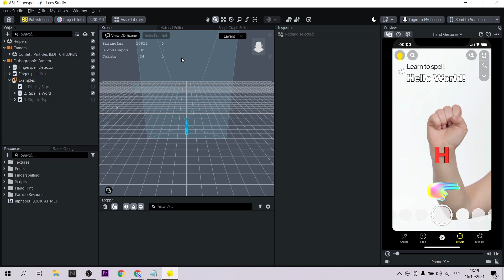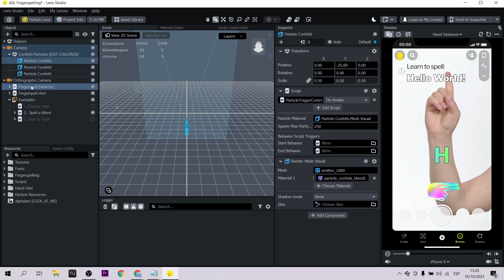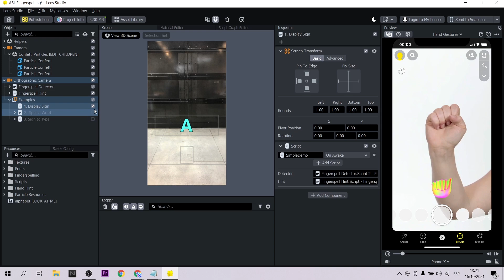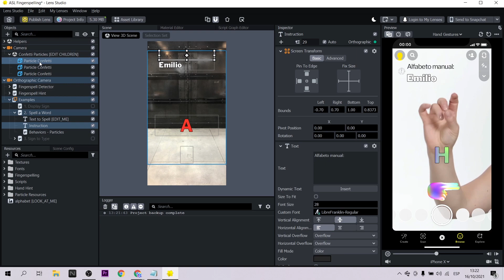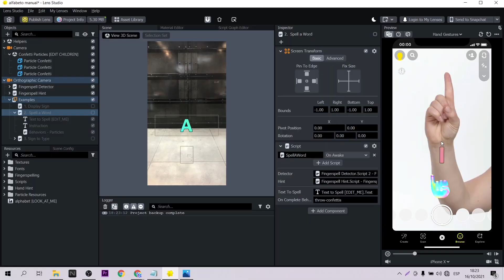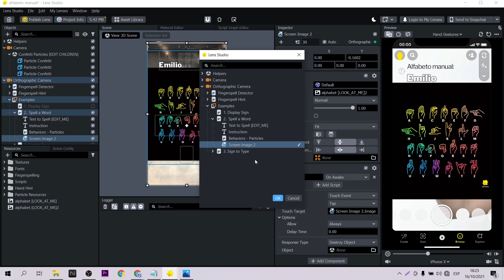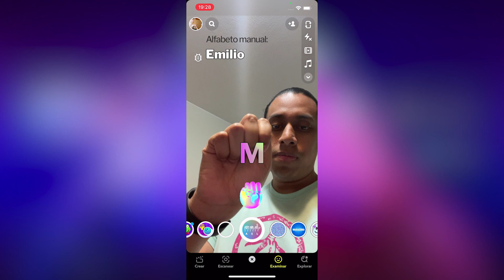Aprendiendo alfabeto manual ✋ con realidad aumentada - Lens Studio Fingerspelling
Nos sigue sorprendiendo Lens Studio y su capacidad de crear interesantes proyectos de realidad aumentada. Ahora quiero presentarles una plantilla llamada Fingerspelling que nos permite generar efectos utilizando el alfabeto manual (relacionado al lenguaje de señas). Una interesante plantilla que masifica la comunicación
Lens Studio continues to surprise us with its ability to create interesting augmented reality projects. Now I want to present a template called Fingerspelling that allows us to generate effects using the manual alphabet (related to sign language). An interesting template that massifies communication

Mi VR / AR software y hardware:
⚡ Oculus Quest
⚡ Aryzon
⚡ Zapbox
⚡ Merge Cube

⏱ Index:
• 0:00 - Intro
• 0:20 - Lens Studio Template
• 4:02 - Lens Studio Fingerspelling Update
• 5:55 - Final thoughts